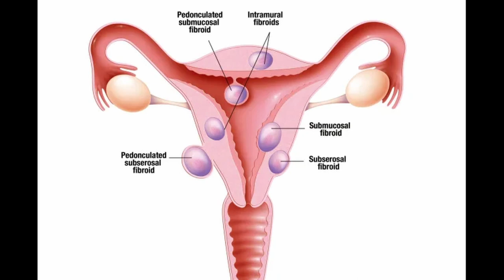Fibroids and Birth Control with Dr. Jay Cohen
Dr. Jay Cohen M.D, F.A.C.O.G. is a board certified OB/GYN. He graduated from Universal Health Services |Chicago Medical School in 1986.

00:00 Intro
01:17 Chief complaint of Fibroid
01:54 What are Fibroids?
03:20 Hysterectomy
04:23 Medication that helps with Fibroid
05:40 GNRH Antagonist
07:40 What if you don’t want to take medication?
09:25 Avoiding hysterectomy
11:59 Birth control and younger Patients
19:20 Late 20s,30s patient and birth control
22:18 Ovarian cancer
22:43 Treating patients post menopause
24:28 Hormone therapy
27:35 Vaginal dryness

Leave a comment for our next guest if you have any questions about pelvic organ prolapse.